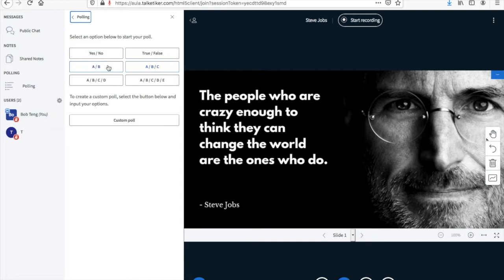How to use BigBlueButton Meeting to start a poll